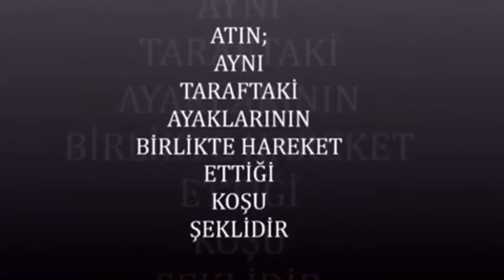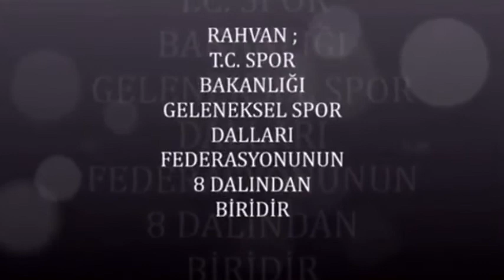Gençler Spor Branşlarını Tanıyor RAHVAN ATLARI